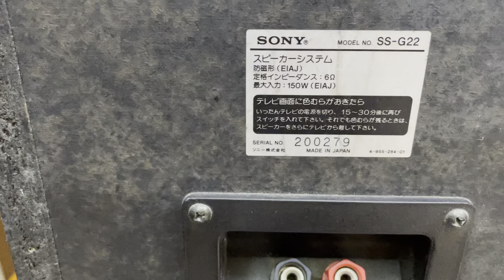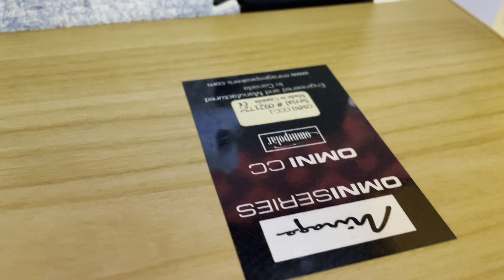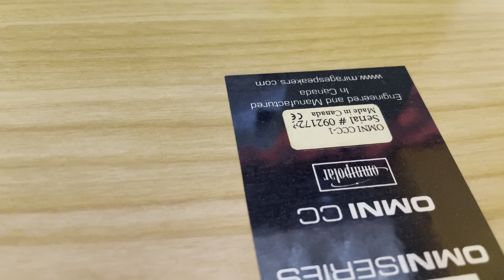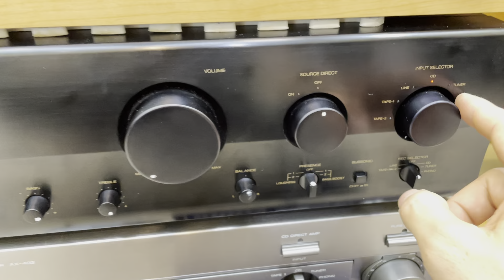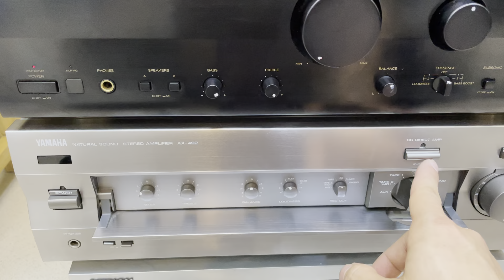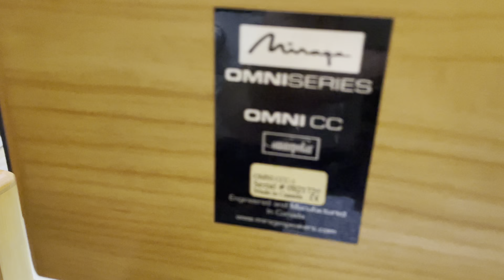Tuyệt Phẩm Hàng Độc Chất Âm Rất Hay Loa Amply Bãi Đẹp Xuất Sắc | Xuân Đỉnh Audio.